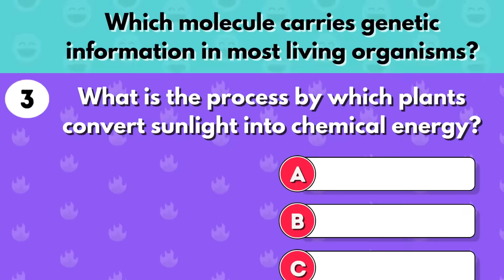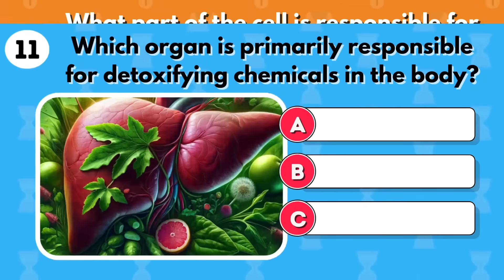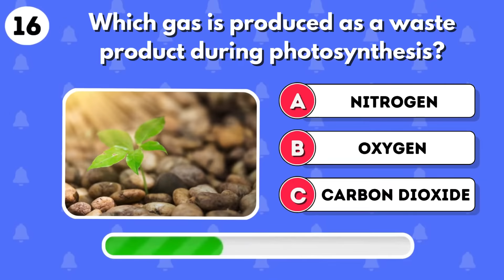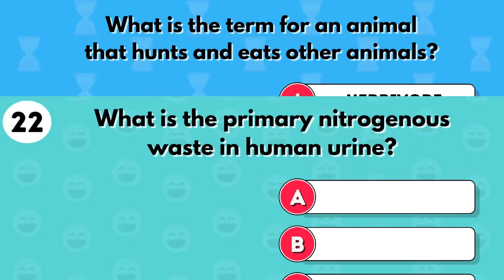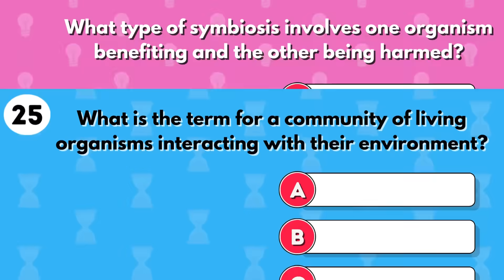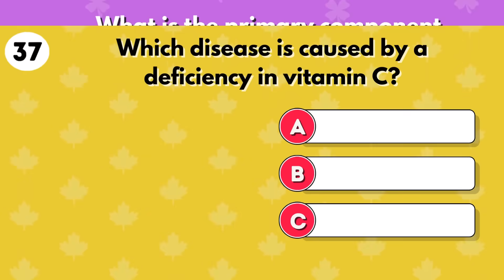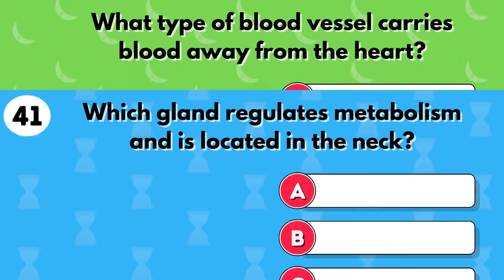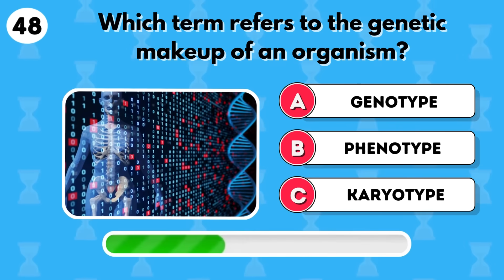Test Your Knowledge in BIOLOGY🧪🧬 50 Biology Questions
Test Your Biology Knowledge: Can You Ace This Quiz? 🌱

Welcome to our ultimate biology quiz challenge! 🔬 Whether you're a science student, a biology enthusiast, or just curious about the living world, this quiz is designed to test your understanding of key biological concepts. From cellular processes to ecosystems, we’ve got a range of questions that will push your knowledge to the limit!